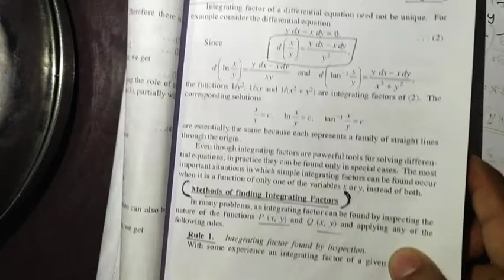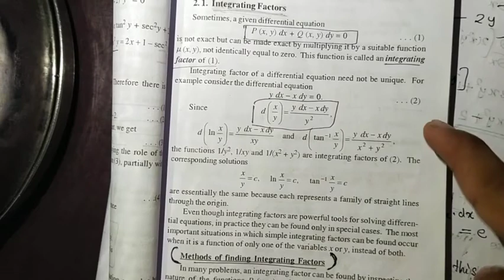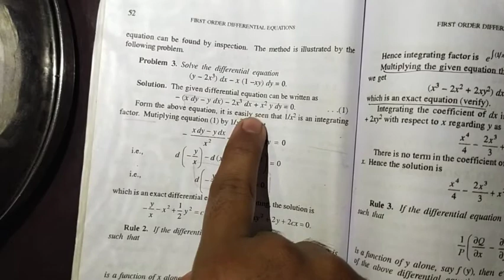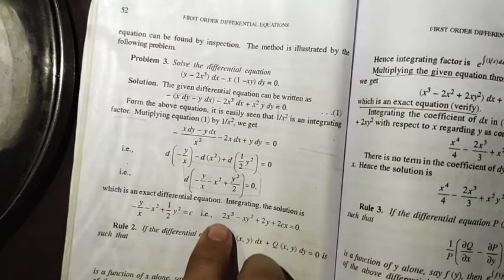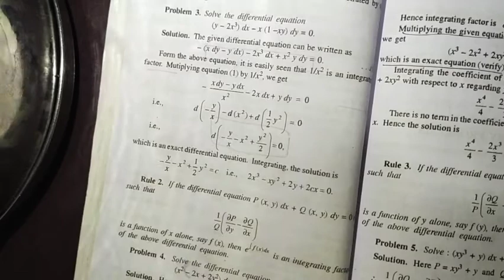BSC MATHEMATICS | method of finding integrating factor | differential equation | fifth sem | part 12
bsc maths
integrating factor